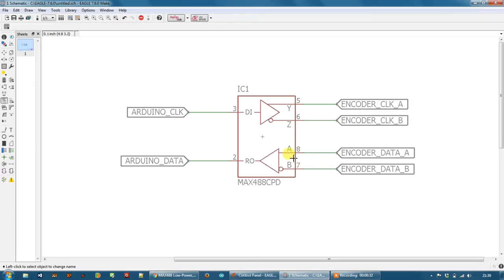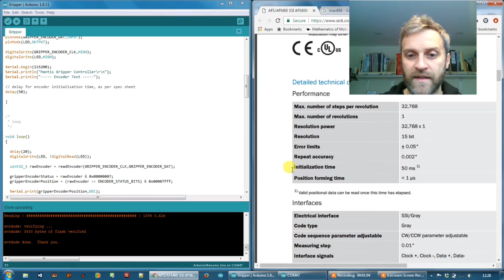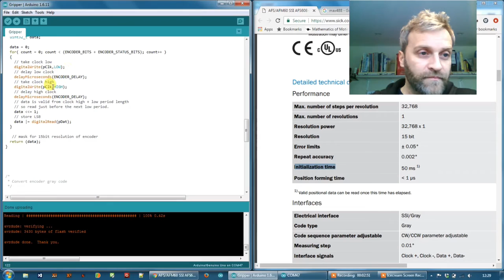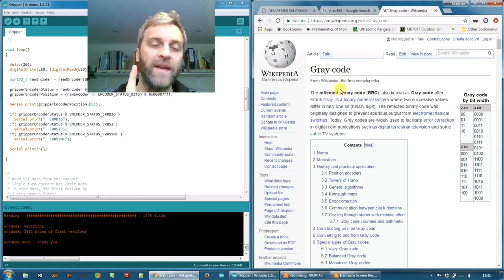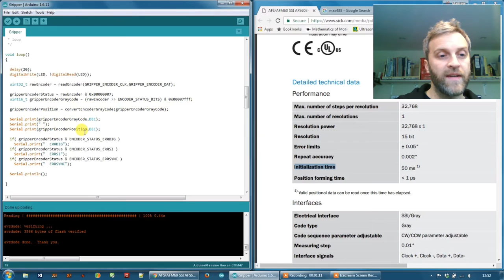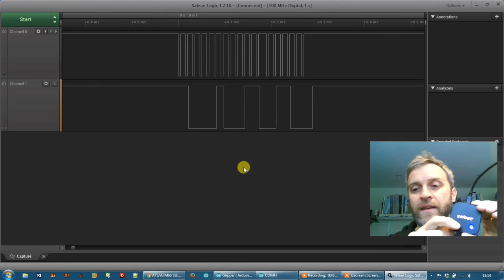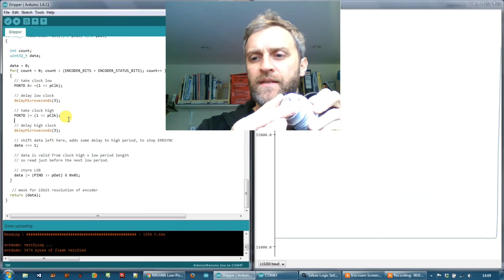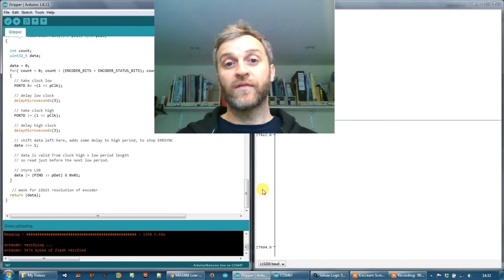Mantis Gripper | Arduino & Electronics | Mantis Hacks #3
No robots were harmed in the making of this video..

In this video I fit the hydraulic hose assemblies to the gripper mechanism, talk through my pump improvements and then move on to coding the Arduino to talk to the feedback encoders. It's a bit of a long one, so if your looking for the Arduino stuff it's about half way in. :)

If you want to see more crushing, check out the video from James Bruton who came to visit last week:

For more information on the Gripper build and Mantis walking machine check out the other videos on my channel or visit and like the facebook page: